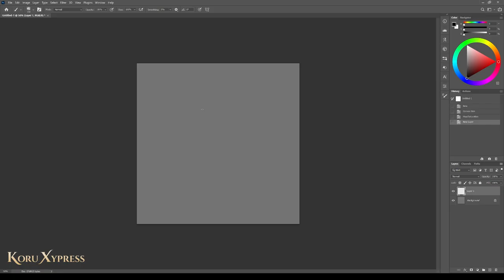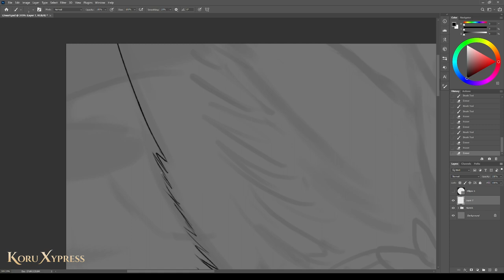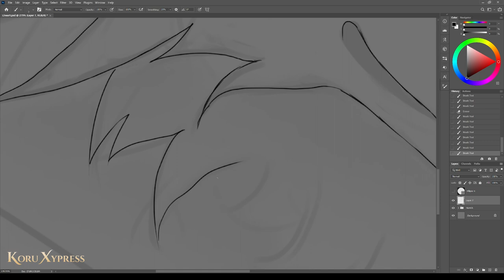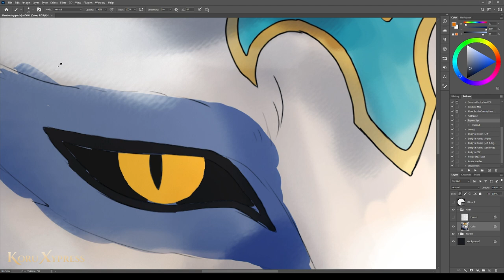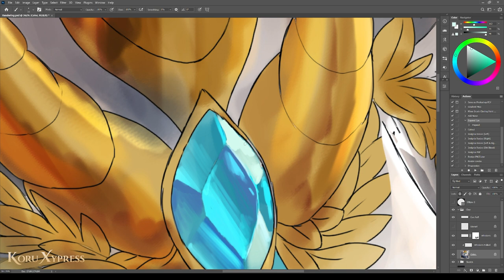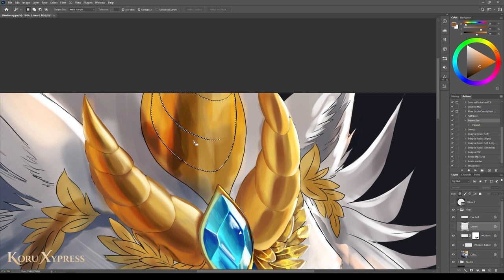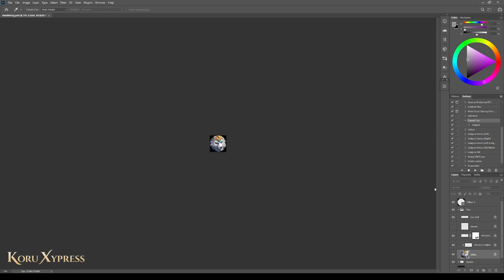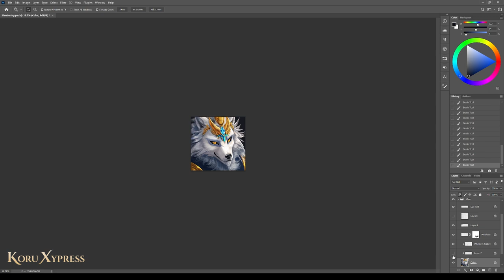Altun | Digital Painting Timelapse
[ Commission ] Profile picture commission.
► Client: AltunRes
► Commission Tier: Profile Pic
► Tools: Photoshop, Wacom Intuos Pro